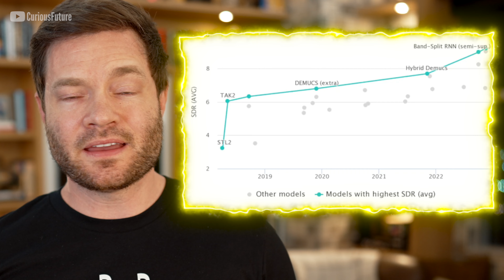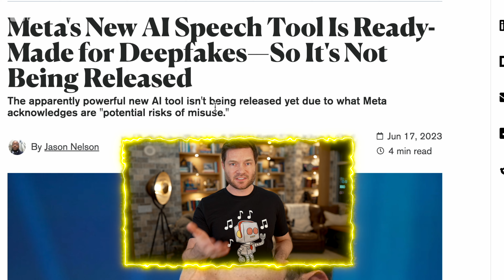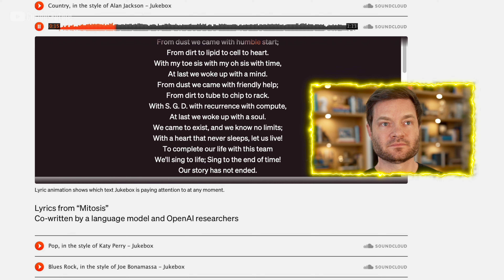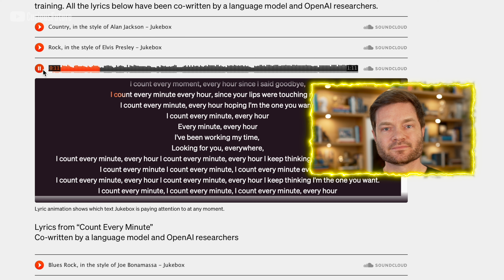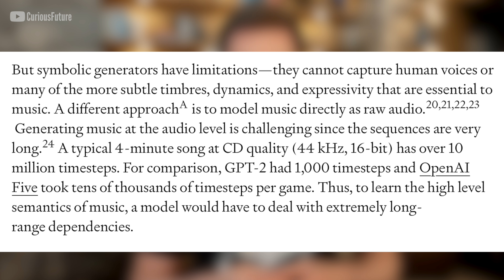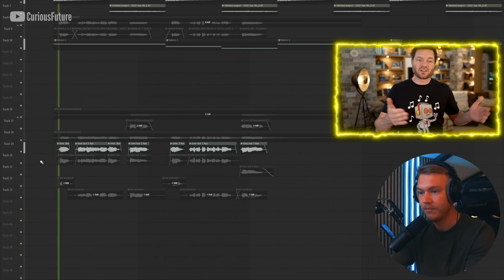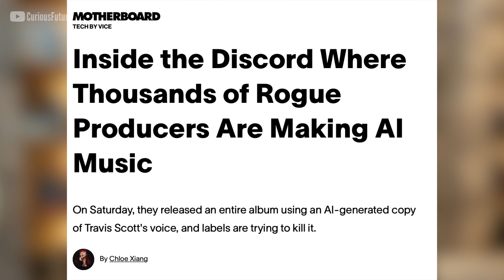AI Gave K-Pop Star A ‘Female’ Version Of His Voice | Fans Love It!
Hey there, it's Dylan Curious from Curious Future. In today's video, we've explored the groundbreaking advancements in artificial intelligence, deepfakes, and music technology. From demixing songs and separating individual instrument sounds to creating solo music projects in multiple languages with AI, we're in a remarkable new era.

High B, the South Korean company managing K-pop band BTS, has taken a leap with AI by launching a music project with Lee hung, wherein his debut single was released in six languages simultaneously using an AI model called Simple tone. They've also expanded the scope by transforming his voice from male to female, indicating the limitless potential of AI.

Moreover, we've discussed AI firms like Voice Mod in Spain that released AI humans for real-time voice modification. It’s fun for storytelling and gaming, but can potentially be misused by scammers, making watermarking a necessity.

Then we dove into the world of demixing and how AI is transforming it. The new deep neural networks can separate instruments from a mixed track, giving you the freedom to create new sounds and replace lyrics. We've also covered controversial topics like AI-powered deep fake voices by companies like 11 Labs, which can clone voices in a matter of minutes. As exciting as it is, this technology comes with its own set of risks and ethical concerns.

We talked about text-to-voice technology, the latest advances from tech giants like Apple and Meta, and a new artificial intelligence model that synthesizes a musician's voice with the music it generates. We delved into the ongoing conflict between Universal Music Group (UMG) and AI services using their copyrighted music to train AI models.

00:00 - Introduction
00:37 - Is AI Taking Over K-Pop? The Story Behind The 6 Language ‘Masquerade Hit
01:35 - Can Voicemod’s AI Humans Trick Your Ears? Real-Time Voice Modification Explained!
02:37 - AI Can Separate Instruments from a Song? Demixing
03:26 - ElevenLabs in Hot Water: The Shocking Vice Exposé | Is Deepfaked Audio Safe?
04:52 - Meta’s Voicebox: Advancing Language Learning or Risking Deepfakes?
05:43 - How Does Jukebox Embed Lyrics into AI Music?
07:09 - Is Timing the Biggest Challenge for AI Music Creation?
08:42 - Can Apple’s Personal Voice Truly Mimic Your Speech?
09:44 - MHA | AI vocals will change EVERYTHING for producers..
10:47 - UMG, Spotify, Apple: A Takedown Request Tsunami Turns Into A Legal Mess
11:43 - Unveiling Discord’s Secret AI Music Underworld: What’s Hiding?